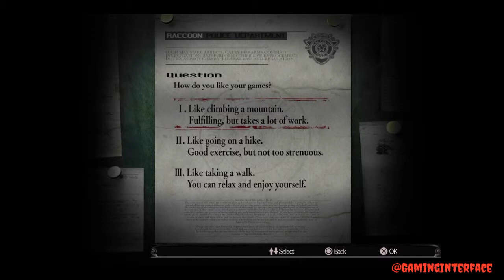Resident Evil EP1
The first episode of the new series to be featured of the Resident Evil Remake playing as Chris Redfield. New videos coming soon.